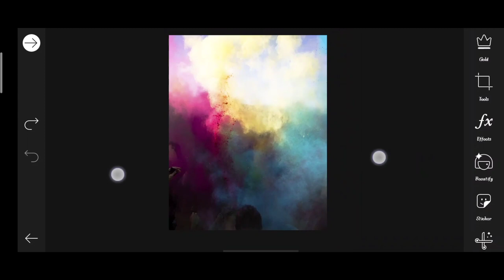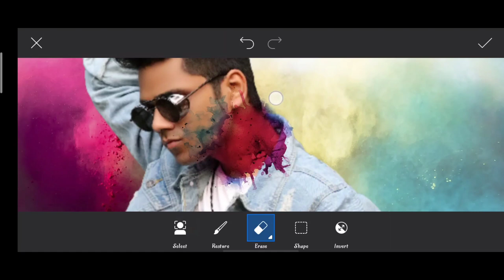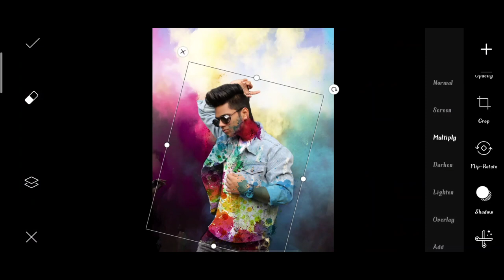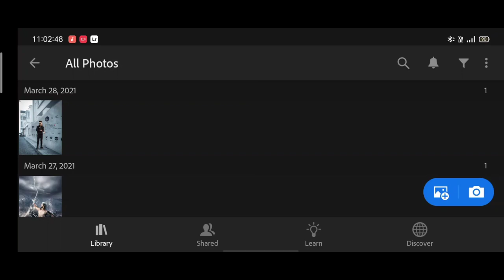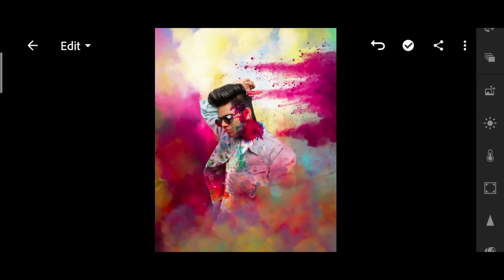Pranav PG new holi photo editing | pranam PG Instagram holi photo editing